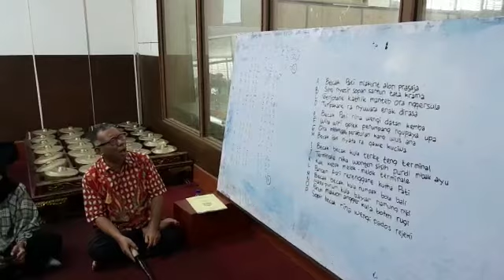lagu Becak Pati. karawitan mhs Basa Jawa FBS UNY 3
Video dari Joyopuruso